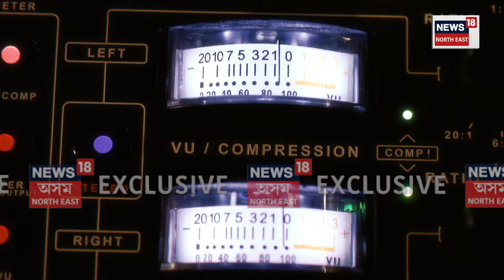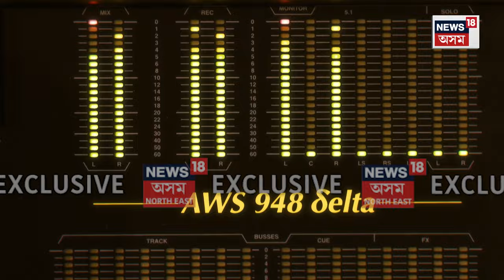Ram Mandir : ৰাম মন্দিৰৰ প্ৰাণ প্ৰতিষ্ঠা উপলক্ষে News18ৰ বিশেষ ‘ৰাম গীত’,| Ayodhya | N18V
Ram Mandir : ৰাম মন্দিৰৰ প্ৰাণ প্ৰতিষ্ঠা উপলক্ষে News18ৰ বিশেষ ‘ৰাম গীত’, এবাৰ শুনিলে হৃদয় শাত পৰিব আপোনাৰো
News18India Launches Special Ram Mandir Geet on Ram Pran Partishta Divas.